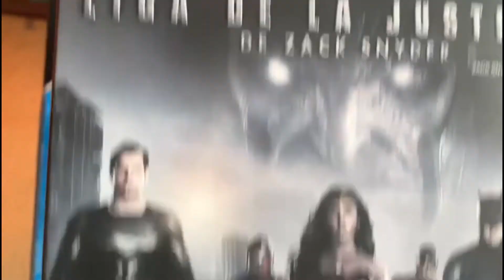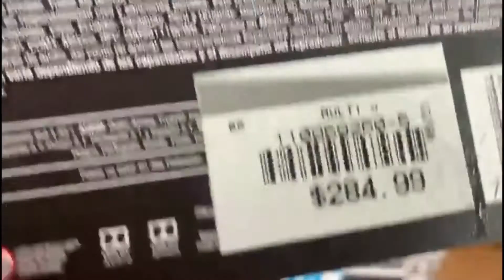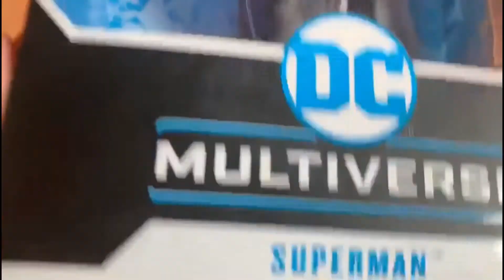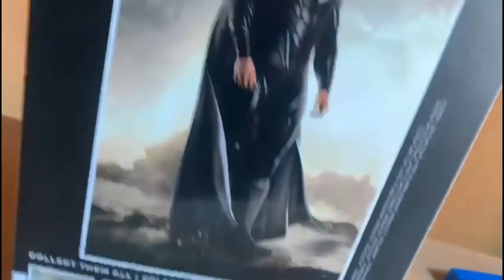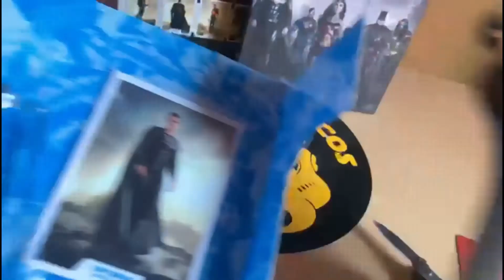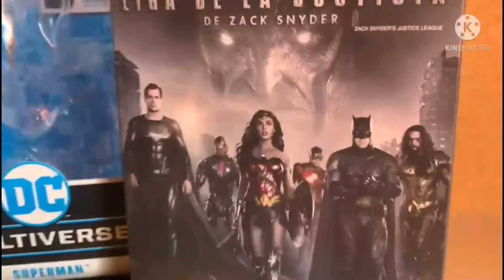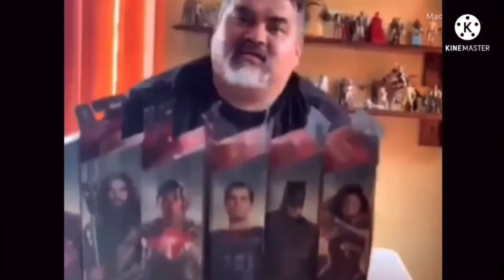El Superman y la Película con Román y sus Muñecos